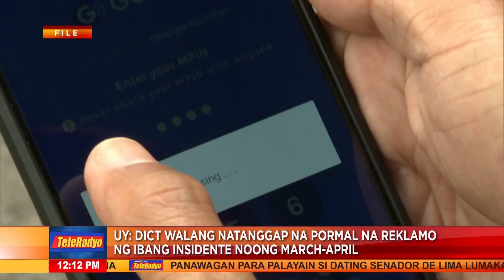UY: DICT walang natanggap na pormal na reklamo sa ibang insidente noong March-April | 12 May 2023